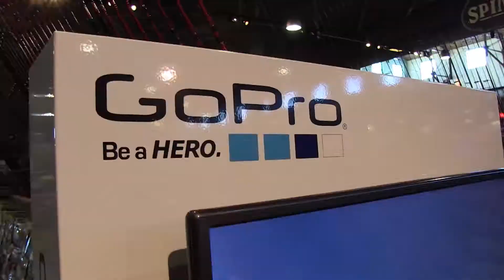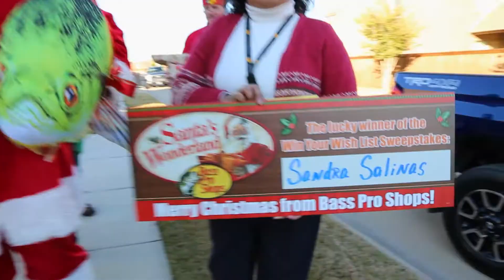Fulfill Your Wish list: Sandra | Grapevine, TX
This Christmas we are fulfilling YOUR wish lists! for a chance to be gifted all the items on your list, and you could have Willie Young or one of our other Pros show up at YOUR doorstep!ShareTheWonder